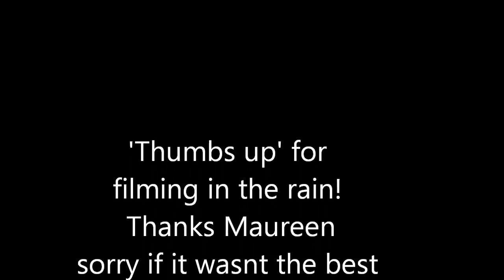Ways to wear: WHITE...